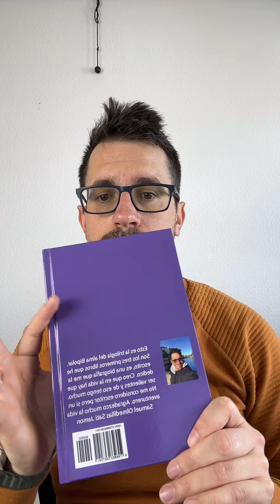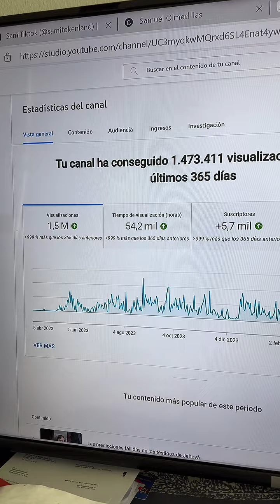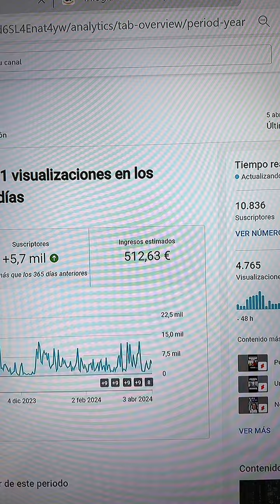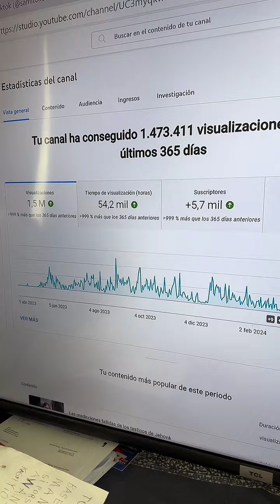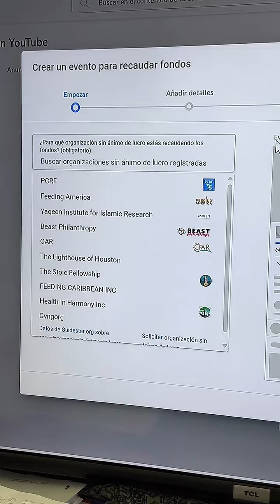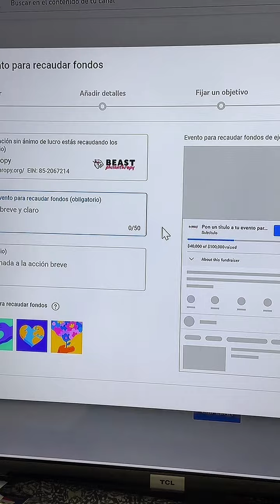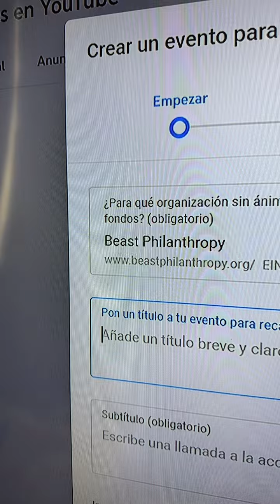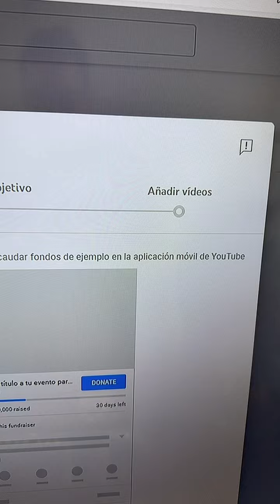La voz extraña de los testigos de jehová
Muchas gracias por tu like, comentario y suscripcion